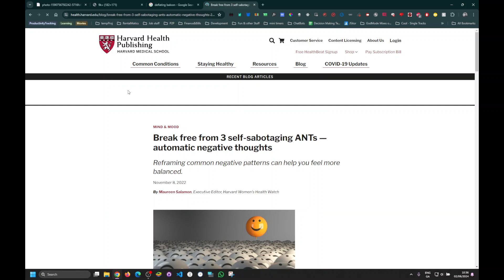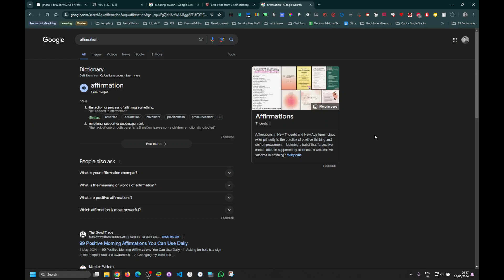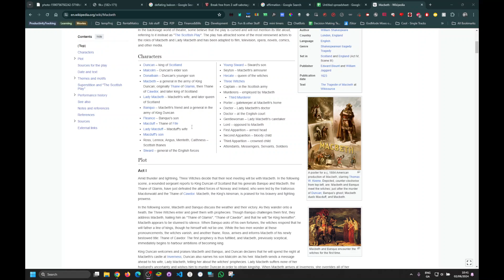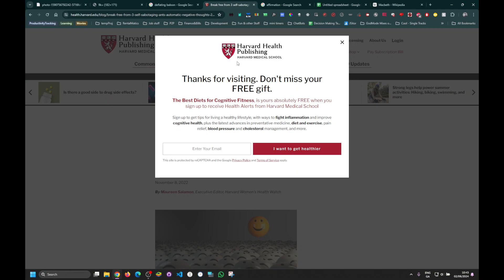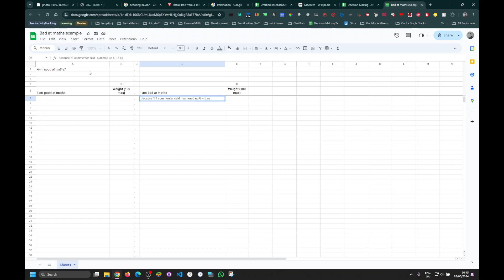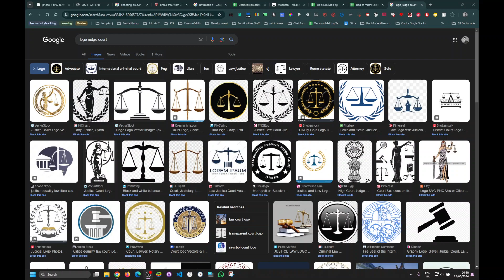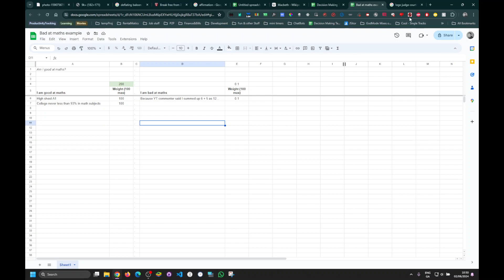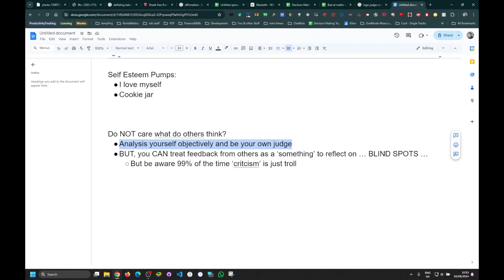Self Improvement Power Ups: "I LOVE MYSELF" exercise and Why you should NOT care what others think!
Good authors:
- Brian Tracy, Psychology of Success
- Davig Googins - Can't Hurt Me